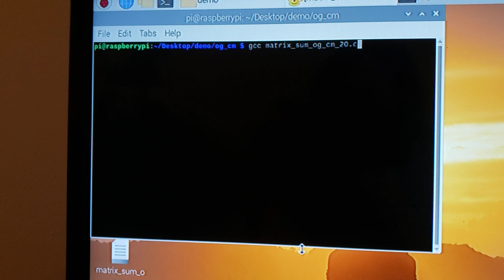CSE 525 LAB 5 DEMO ORIGINAL COLUMN MAJOR